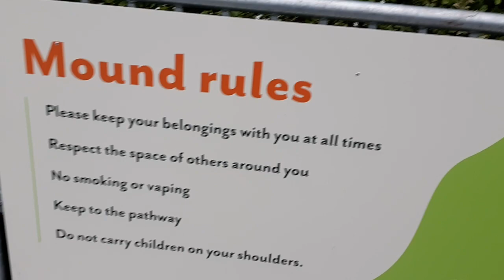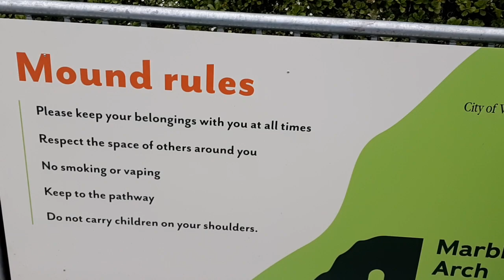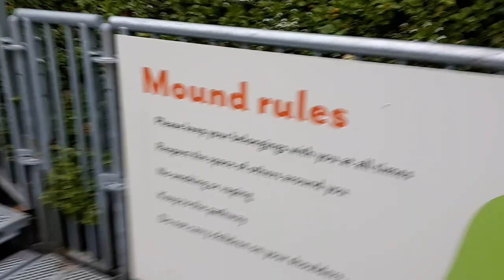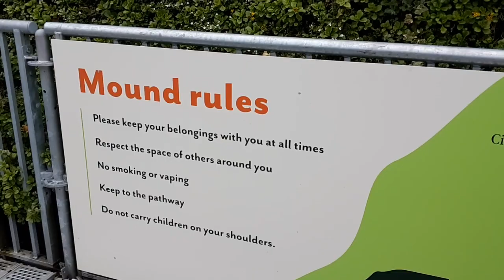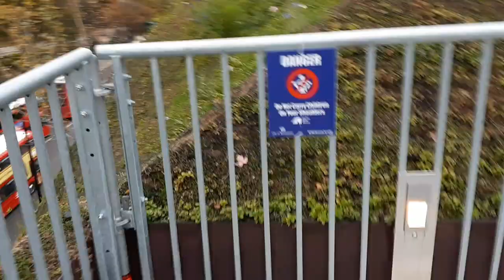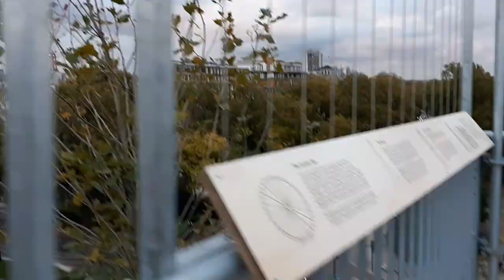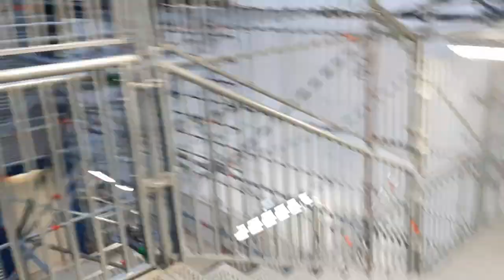MARK'S NOTCAST Ep 159 : The Mound - London's £6,000,000 folly. 04 November 2021.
Notcast 159 : My brother (who is invisible) and I visit "The Mound" in central London, a £6m taxpayer funded folly designed to bring tourists into London. It's ... not very good. 04 November 2021.